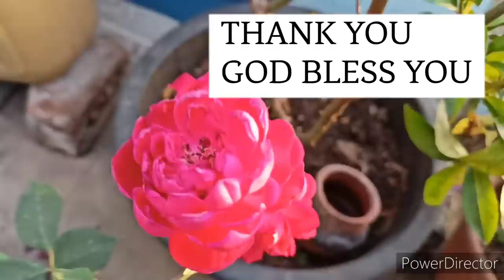துவர்ப்பு சுவையுள்ள இது மாடித்தோட்டத்தில் பழமரங்களை பூக்க காய்க்க வைக்கும்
எலுமிச்சை மரம் நிறையா பூத்து காய்க்கும்
பழமரங்களக்கு உரம்
மாடித்தோட்டத்தில் பழமரங்களை பூக்க காய்க்க வைக்கும்